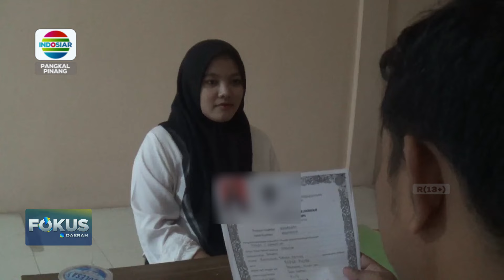SELEKSI PENGAWAS TPS TINGKAT KECAMATAN PEMALI